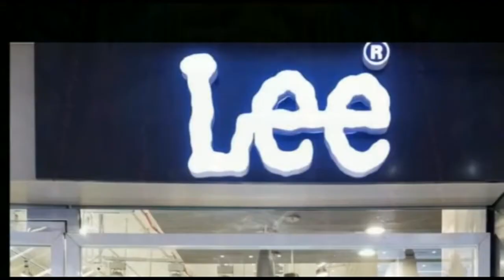सीतामढ़ी, दिल्ली में दो आतंकी के पकड़े जाने की खबर से रेल महकमा हाई एलर्ट में